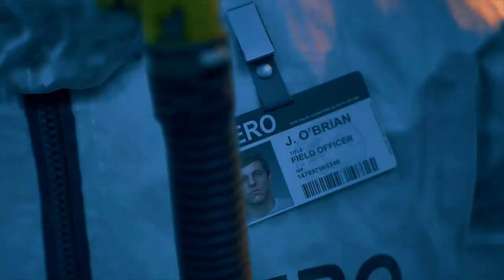DAYS GONE Walkthrough Gameplay Part 1 - OH NO! MY BIKE!!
Characters include: Sarah St. John, Manny, Mark Copeland, Iron Mike, Addison Walker and Rikki Patil. Factions include: Mongrel Motorcycle Club, Marauders, Rippers and Freakers.